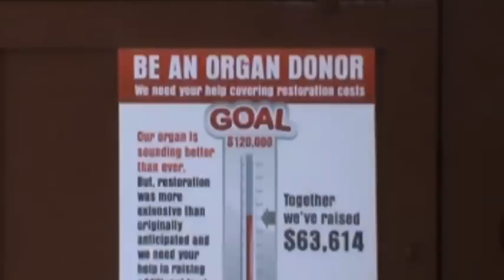Dutch Street Organ 2012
Orange City IA Tulip Festival 2012: The Dutch Street Organ has been extensively restored, even though the electrical line it is hooked up to seems to fluctuate causing it to speed up or slow down at times.